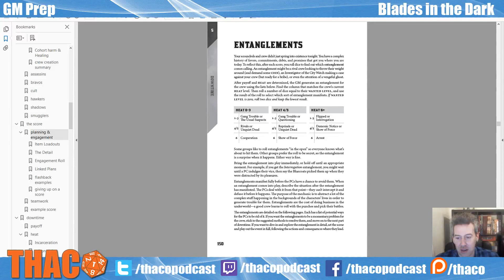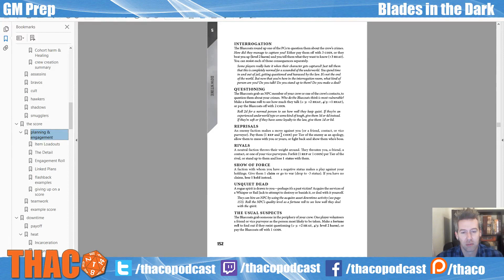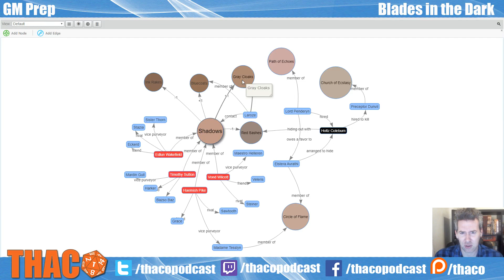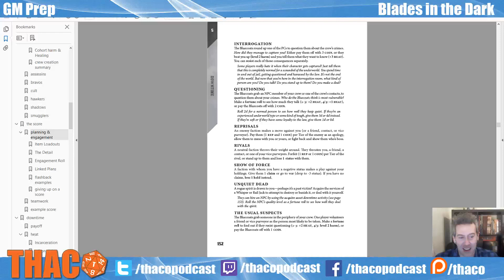Blades in the Dark GM Prep Episode 2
An after-action report on session 1